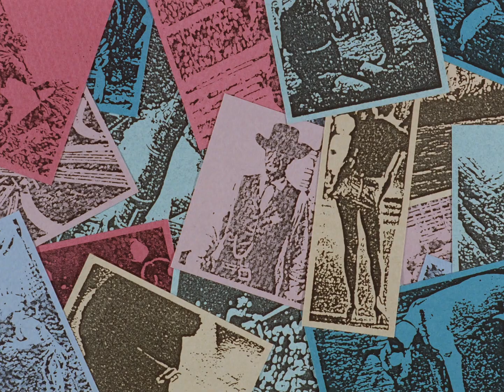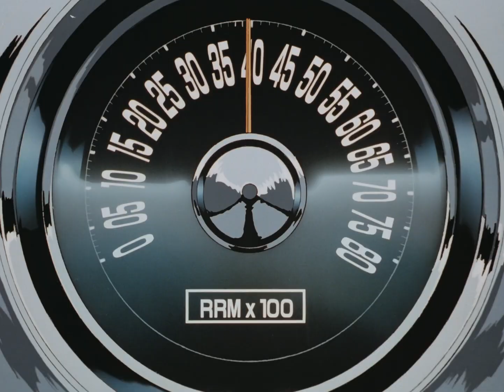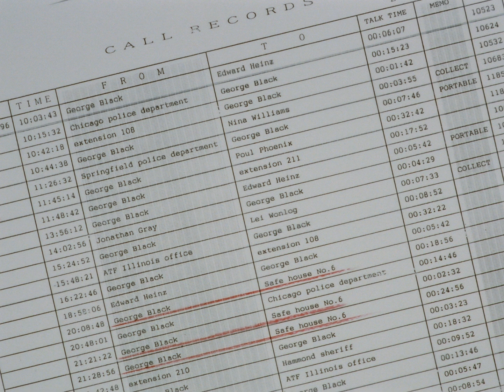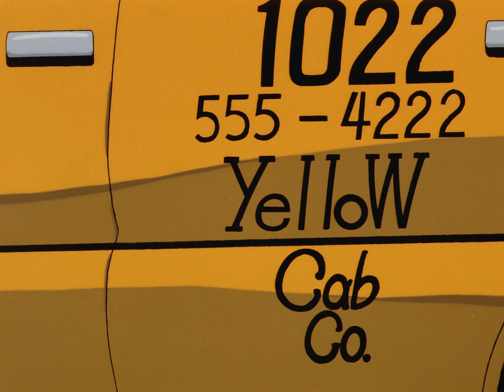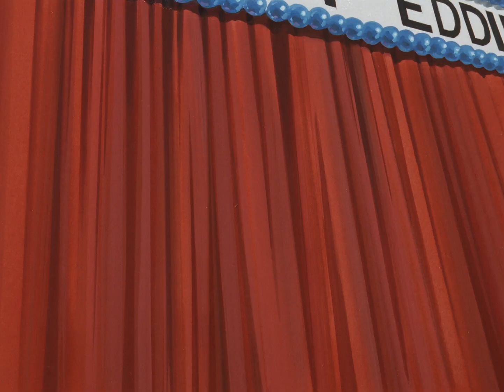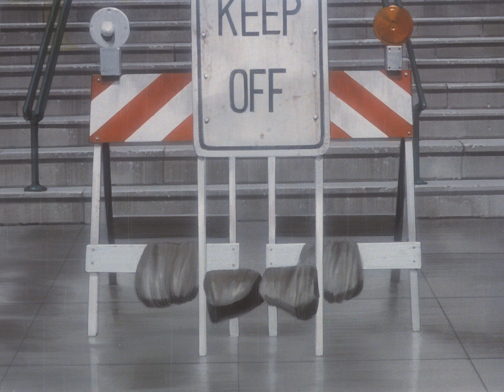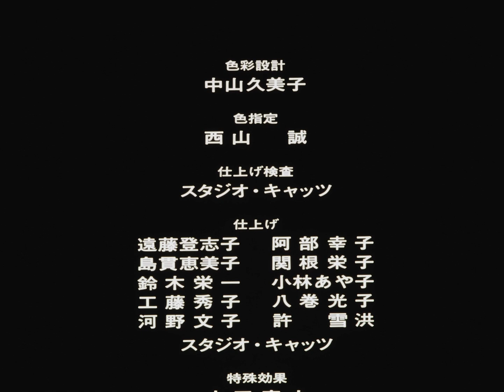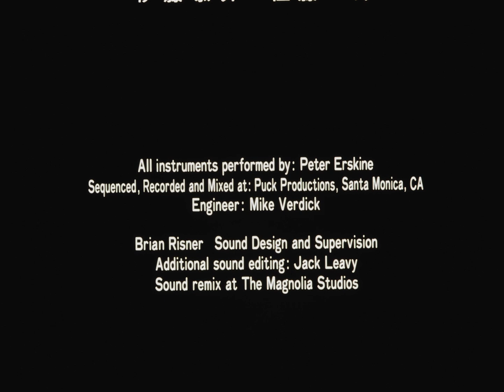Gunsmith Cats 03 High Speed Edge DarkDream